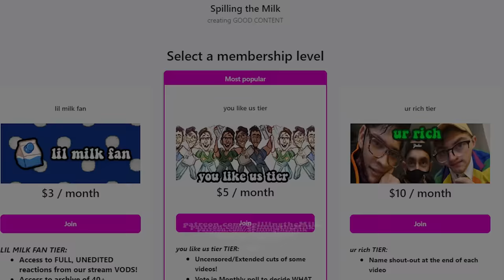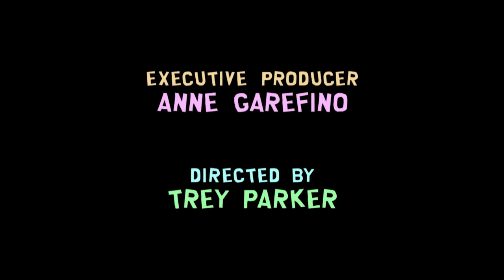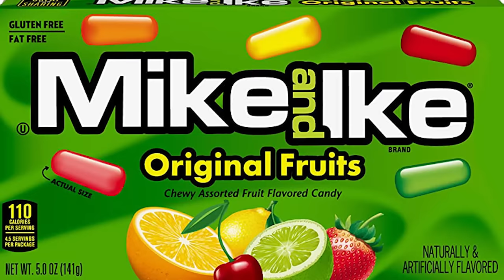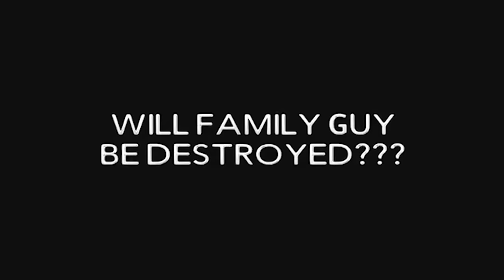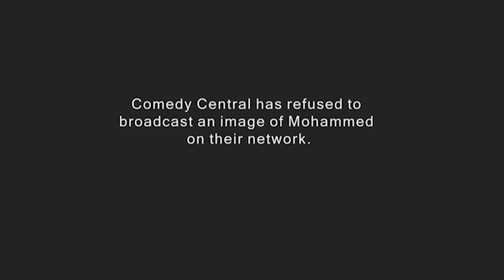South Park DESTROYED Family Guy in these episodes...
🎬EDITING🎬
Luca

South Park is one of the most iconic offensive adult comedy cartoons ever, with many controveries with scientology and kanye west, to poltical commentary, and crazy weird episodes about Toweliee a talking towel. South Park from Matt Stone and Trey Parker is truly an amazing show on comedy central. Stan, Cartman, Kyle, Kenny, Randy, Timmy, Butters and all the other characters have funny quirky antics that could only be described as CURSED. So today on Spilling The Milk we react to the most offensive episodes of south park. cartoon reaction, anime. bigger longer and uncut 1999 covid post covid movie